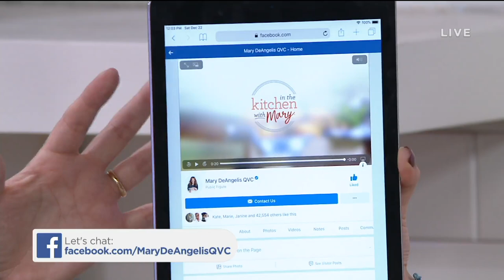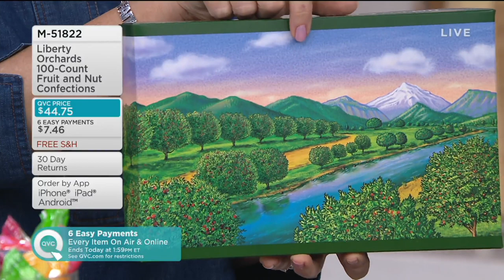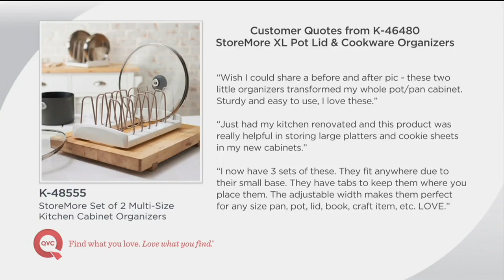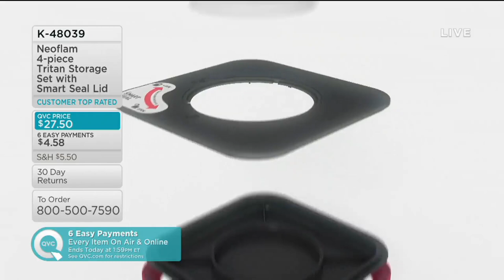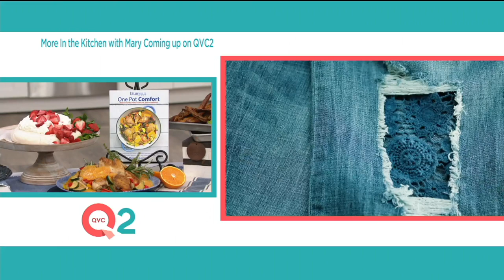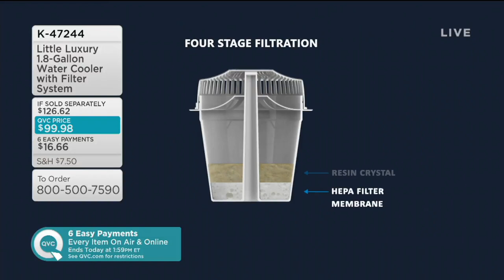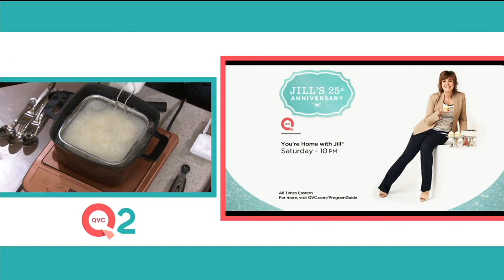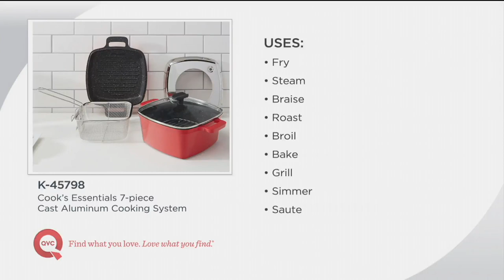In the Kitchen with Mary | December 22, 2018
This previously recorded video may not represent current pricing, promotions, and availability.